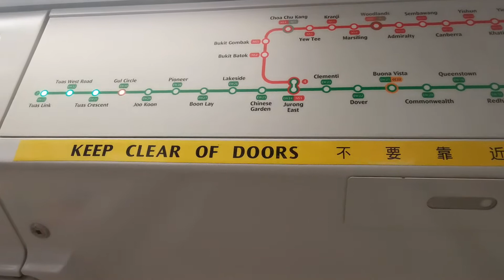SMRT C151A [553/554]: Joo Koon - Gul Circle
Train: Kawasaki Heavy Industries & CSR Sifang C151A
Trainset: 553/554
Line: SMRT East West Line
Stretch: EW29 Joo Koon - EW30 Gul Circle
Terminus: (2) EW33 Tuas Link